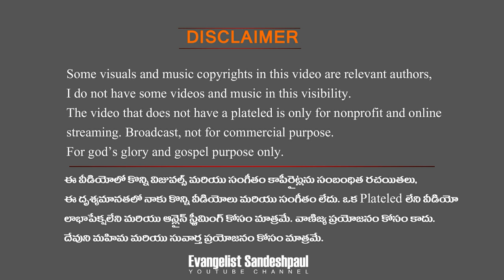బ్రదర్ సామ్యూల్ మ్యూజిక్ తో నా Favourite పాట పాడేను | Kashtam Vathimba | Evangelist Sandeshpaul